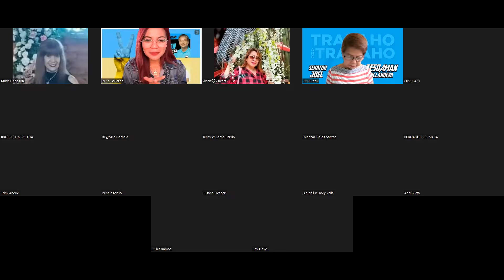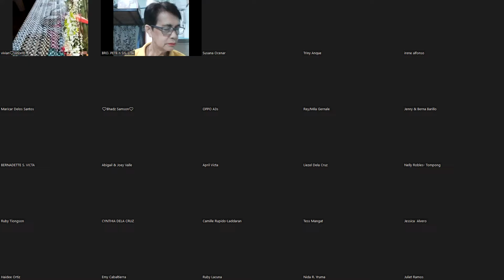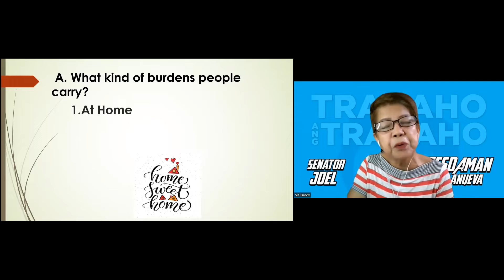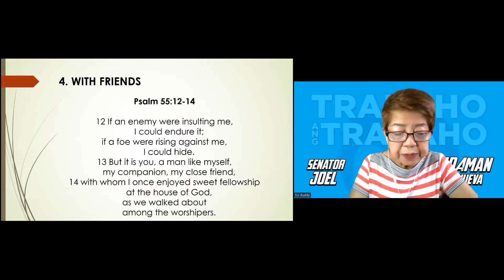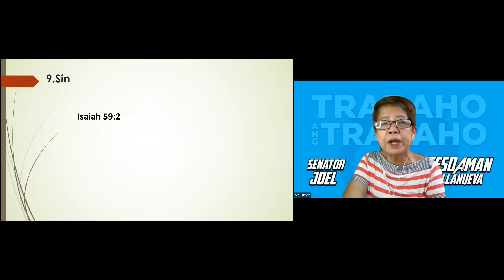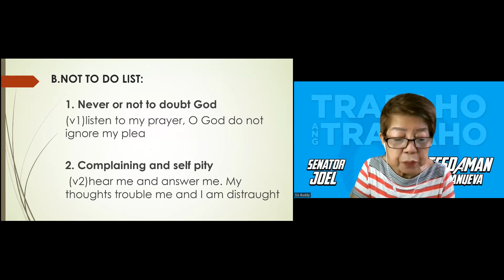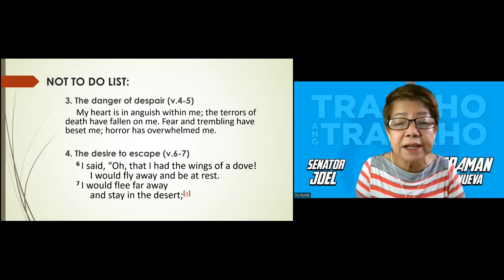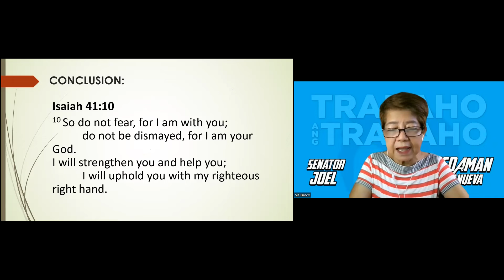379 DAYS | MORNING PRAYER & DEVOTION | MARCH 29, 2022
ISAIAH 41:10 THANK YOU LORD I KEP YOUR WORD INSIDE MY HEART, I LOVE YOU LORD